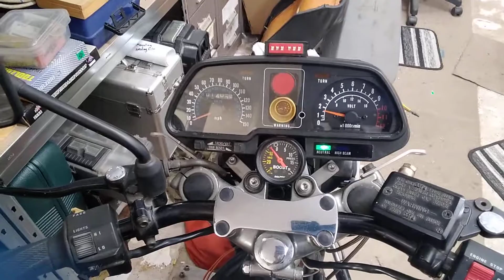Supercharged Kawasaki drag bike out of storage, is it time to sell.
It's time to start up my supercharged Kawasaki, I've owned it since 1984, last time it was run was back in 1997, I had drained the oil and petrol and sprayed the bike in duck oil before parking under sheets in my garage.
So a quick squirt of plus gas down the bores, fitted a new set of coils that have been in the box for 20+ years as I had sold the originals ones, and the petrol I was using was 6 months old bought for the lawn mower.
A couple of squirts of the accelerator pump and it starts first time but runs like a dog as I forgot to switch the petrol on.

Bike is 1978 Kawasaki originally a Mk2 now wearing Z1R bodywork.
Was Paul Andrews ex pro stock bike.
Fitted with a 1984 GPz1100 Zx motor bored to 1260cc
100 cu in Drouin supercharger
Raked, lengthened, street legal and only ever rode on the road hence why I gave up riding it, bloody stupid idea, quick is an understatement and nearly got me nicked a few times.